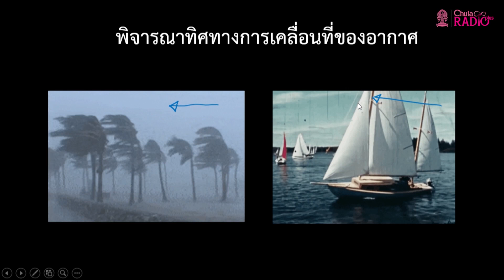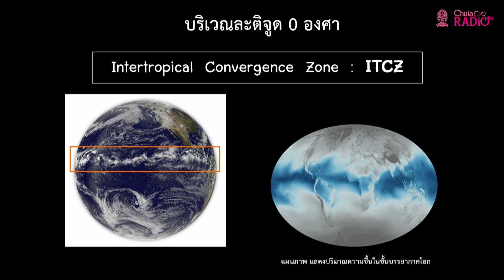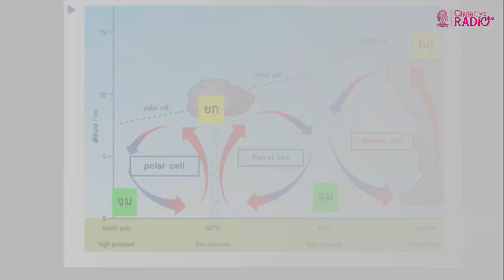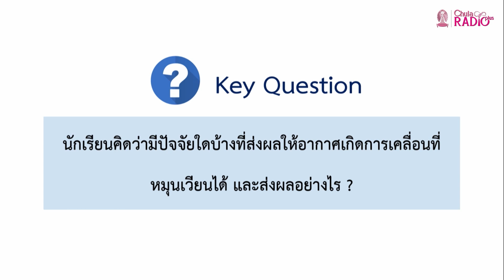วิชาวิทยาศาสตร์ ตอนที่ 10 (วิทยาศาสตร์โลกและอวกาศ)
โดย อ.วิทยา อินโท
อาจารย์ประจำหมวดสาระการเรียนรู้ วิชาวิทยาศาสตร์ โรงเรียนสาธิตจุฬาฯ ฝ่ายมัธยม